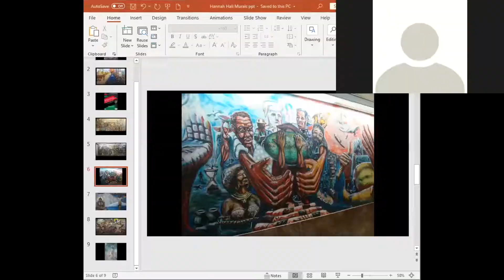These Walls Can Talk: The Murals at Hannah Hall - Part II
Partnership with ODEI, COLABS, Dept of Visual & Performing Arts & the University Museum.
Special Guest: Dr. Alvia Wardlaw, Professor in the Dept of VPA and the Director of the University Museum

We chatted about the rich history of the Hannah Hall Murals, their place in TSU's history of activism, & the art of capture a moment in history!